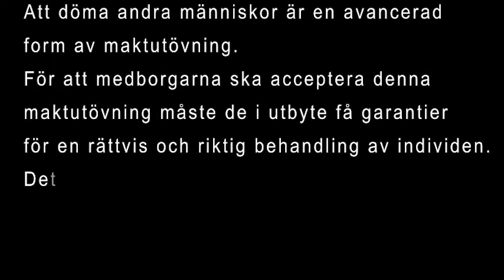Jävsfrågan - Domarjäv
"Ingen tvekan om att det här är jäv"
Hovrättspresidenten Fredrik Wersäll om domar jäv...

Det finns ett konkret och (än så länge) osanktionerat unikt fall av grovt jäv i Sverige där "någon" HAR AGERAT BÅDE ÅKLAGARE OCH DOMARE i ett mål med i princip samma aktörer!

"Att döma andra människor är en avancerad form av maktutövning. För att medborgarna ska acceptera denna maktutövning måste de i utbyte få garantier för en rättvis och riktig behandling av individen.
Detta kallas rättssäkerhet."
Eva Tiby i DomarJäv